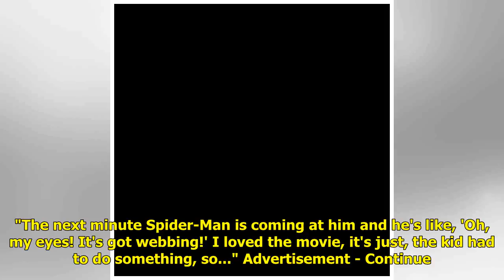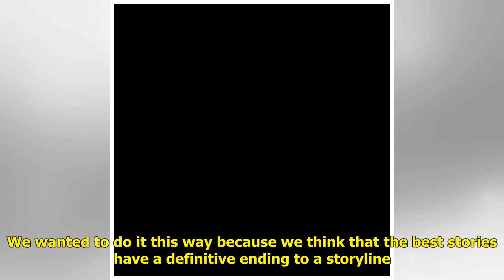Iron Man 3 director mocks Avengers: Infinity War plot hole at Comic-Con